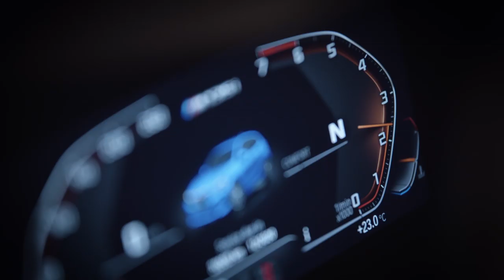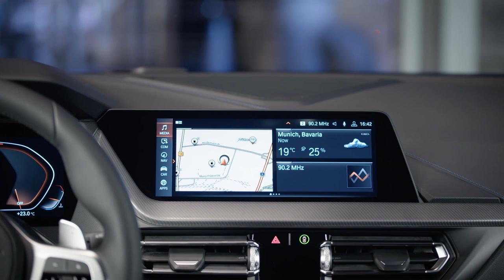BMW vs BMW. The BMW 1 Series. 2nd vs 3rd generation.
In 2019 BMW introduced the 3rd generation of the BMW 1 series, THE1 to the market. The arrival of the all-new BMW 1 Series heralds the dawn of a new era, in this video you can see the difference between the 2nd and the 3rd generation.

Exterior:
At first sight the new model shows a sportier, more dynamic and modern appearance than its predecessor, due to the new design language, using few but precise lines.
The headlights are now angled in design and lend the car a fresh and youthful feel. The optional full-LED lights cut a particularly modern figure.
A catching highlight is the growing double kidney.

Interior:
The new generation presents a new dashboard design and high quality materials. Also new is the optional BMW live cockpit professional with fully digital interconnected displays and BMW's operating system 7.0.
The new model comes with new features, like gesture control, intelligent personal assistant, and optional sunroof.

More than 1.3 million examples of the BMW 1 Series have been produced in its first two generations, the car proving especially popular in Europe. The third-generation model offers significantly more space than its predecessor with little change to its exterior footprint, thanks to the cutting-edge BMW front-wheel-drive architecture. Passengers in the rear are the main beneficiaries, while a larger load compartment also results.